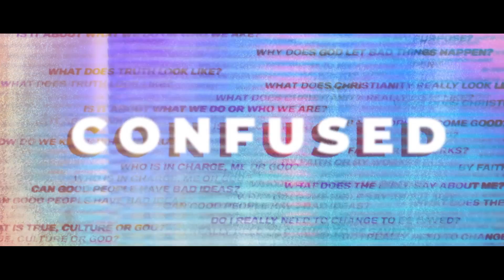Why I Need To Be Part of A Church | Sandals Church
What is the church supposed to be? Why do we need to be part of a church? Life can be really difficult, but the church family can help you stay real with yourself and others, and create a place for you to develop your God-given potential. In the final message of the Confused series, Pastor Matt explains why we need to be a part of the church.